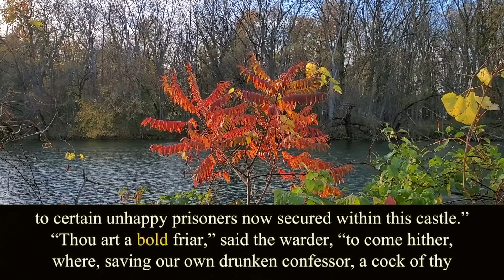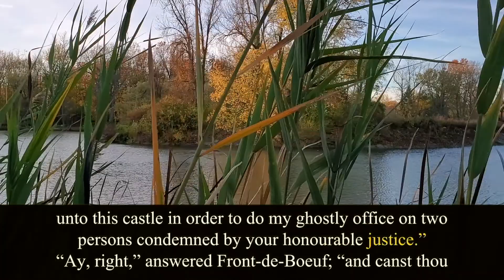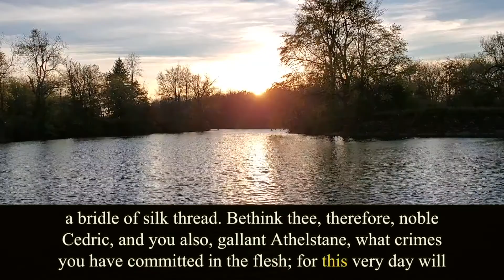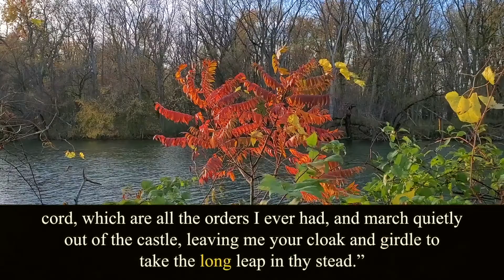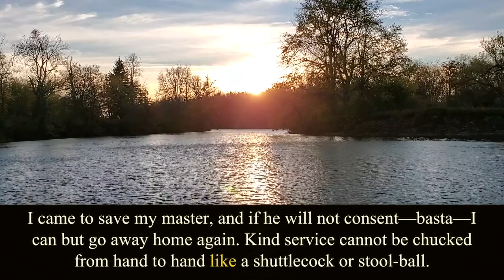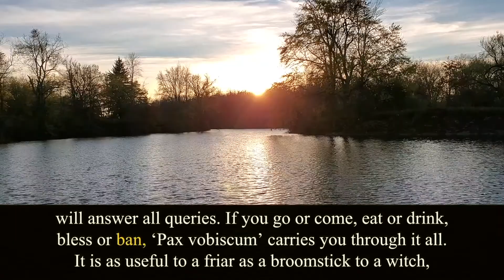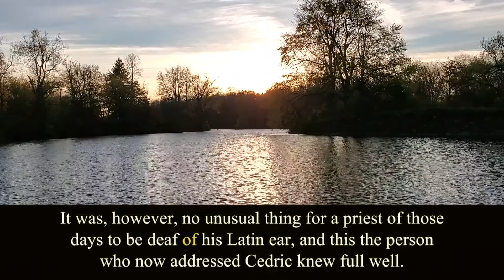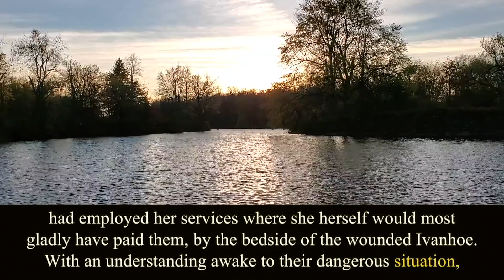Ivanhoe. Walter Scott. Chapter 26. Audiobook.